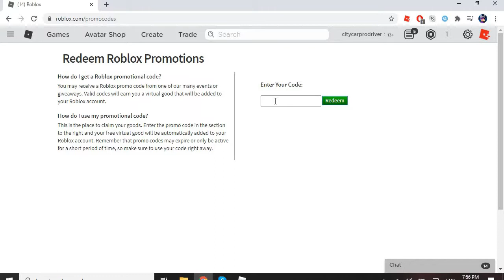*PROMOCODE* HOW TO GET THE FULLY LOADED BACKPACK! *FOR FREE*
New roblox promocode

Site: Roblox.com/promocodes

💬Socials💬

💙Twitter💙 FahodRB

💖Thanks💖